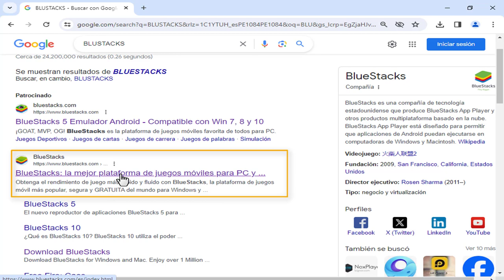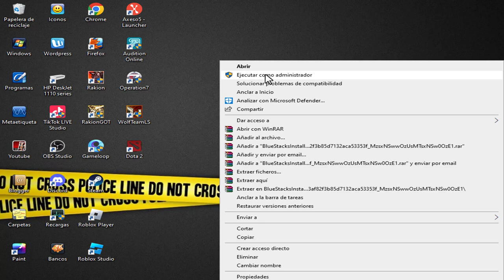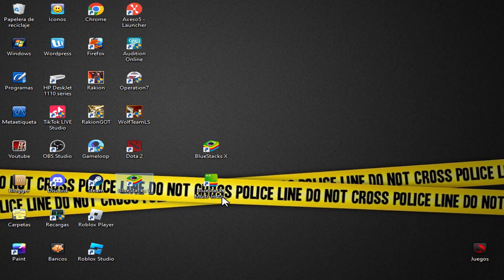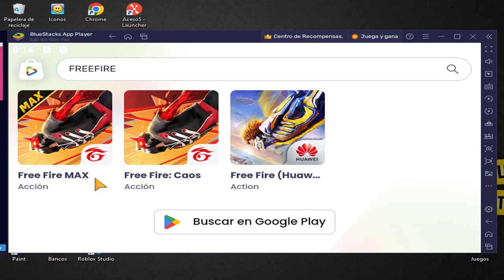Como Descargar BlueStacks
Como descargar e instalar BlueStack emulador de android para computadoras.